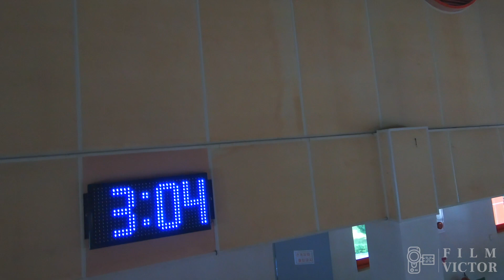안흥초등학교 드론축구반 ⎮ Drone FPV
안흥초등학교 드론축구반의 모습입니다.